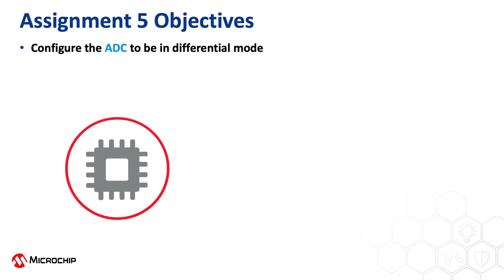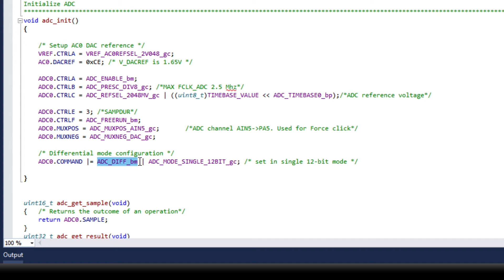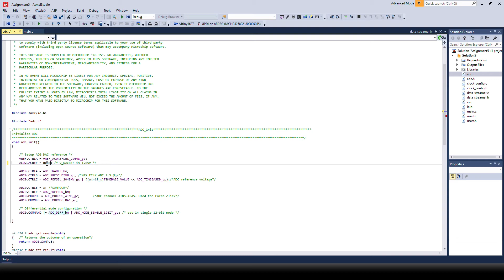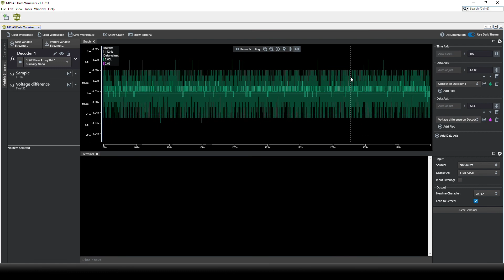Ep. 5 | Differential ADC - Differential Inputs Reading by the ADC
This is the fifth of six videos in the Getting Started with the 12-bit differential ADC and PGA of the ATtiny1627 family (of microcontrollers) training series.
In this assignment, the ADC on the ATtiny1627 will be configured as a differential ADC. The Force Click is used to create the positive input signal while the internal DAC is used to create the negative input signal. The recorded values are transmitted over USART to the MPLAB Data Visualizer.